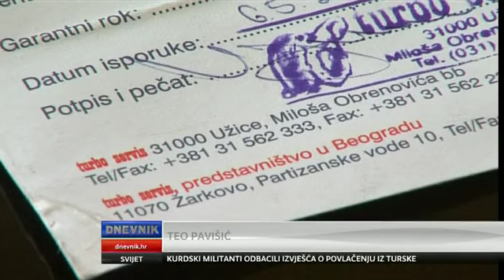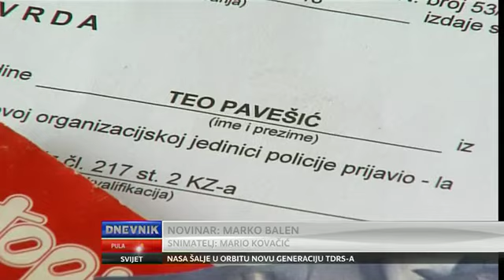Dnevnik - Automobil pronašao nakon 14 godina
Rijeka Pronašao automobil koji mu je ukraden prije 14 godina!

Četrnaest godina nakon što mu je ukraden skupocjeni Mercedeseov kabriolet, Riječaninu je policija javila da je vozilo pronađeno u Njemačkoj.

Sretni vlasnik, koji se pomirio s činjenicom da nikada više neće vidjeti svoj automobil, jedva je dočekao da ga ponovno parkira na mjesto odakle je ukraden davne 1999. godine.